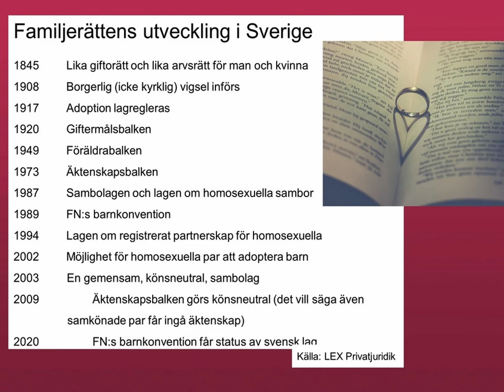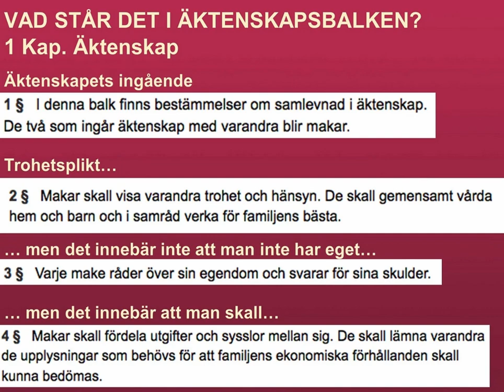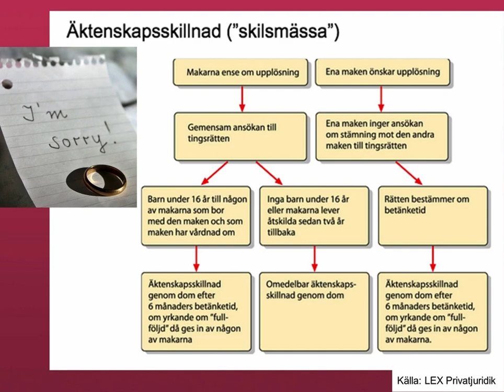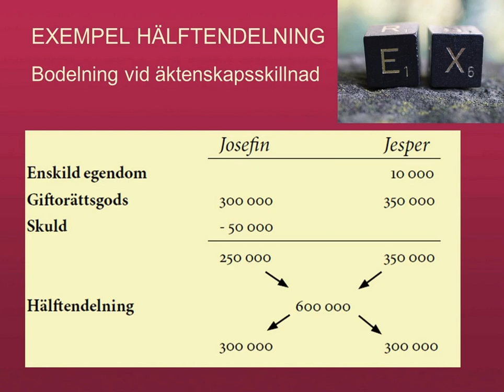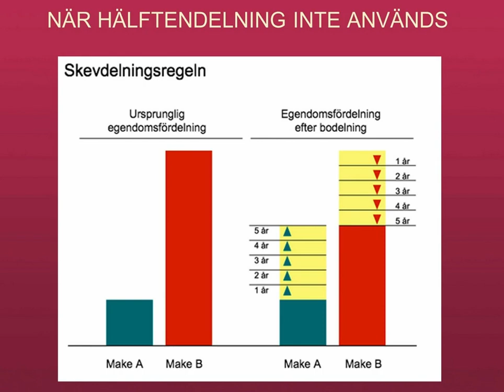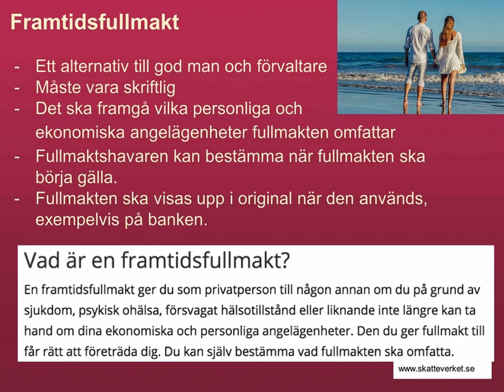Familjerätt - Genomgång - Presentation utan kommentarer - Privatjuridik 🍀🌸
Presentation av familjerätten utan kommentarer. Ämnet är privatjuridik. /Maria Vinblad

Bok: LEX Privatjuridik